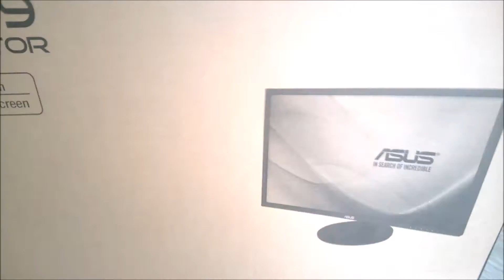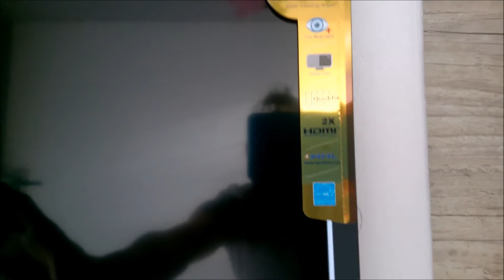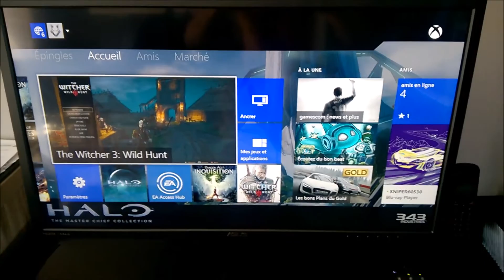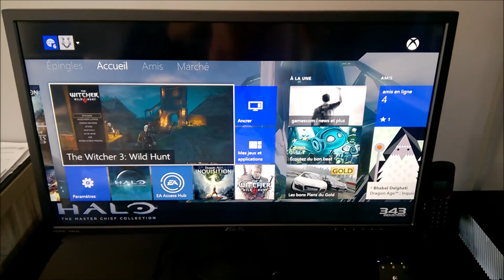UNBOXING (déballage) écran PC Asus VN289H Fr Hd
Et voici un unboxing de l' ENORME écran ASUS VN289H ! posez vos questions !
Achète le ici: